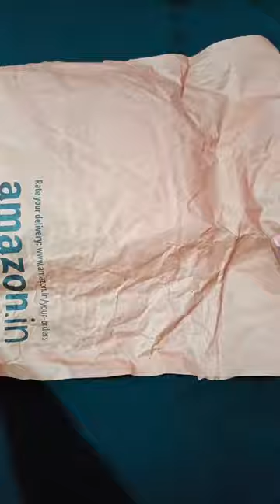Unboxing : Best Sweatshirt Red Tape on Amazon 😘 Under 700